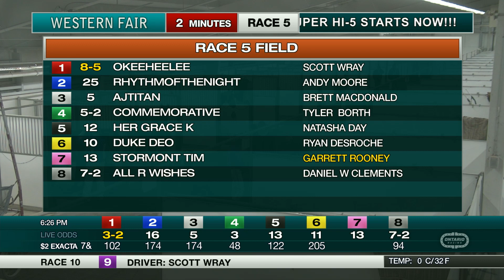The Raceway - Friday December 9, 2022 - Race 5